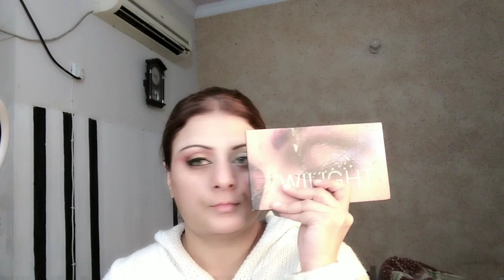Nikah Bride Makeup | Mehvish Makeup Manic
AOA , My loves created this nikah bride makeup look hope you will learn and enjoy this super easy gorgeous makeup look show some love .
makeup look for a white dress
white wedding dress makeup
white bridal looks
nikkah look makeup
makeup white dress
makeup look white dress

nikah makeup sisterologysistrology wedding dress
sistrology wedding date
sisterlocks wedding styles
sisterlocks wedding hairstyles